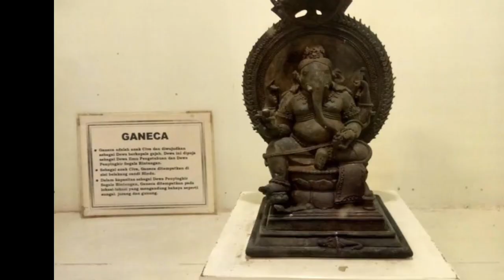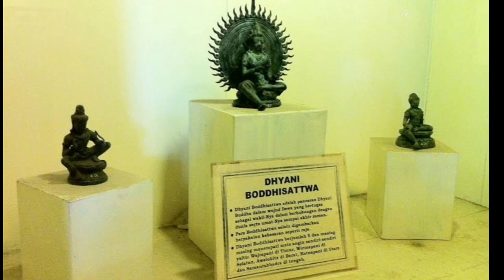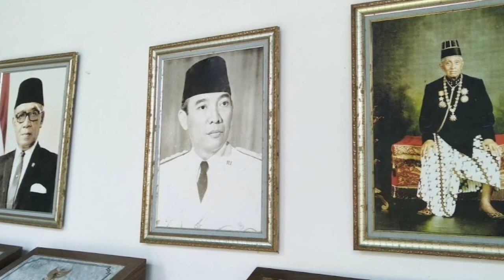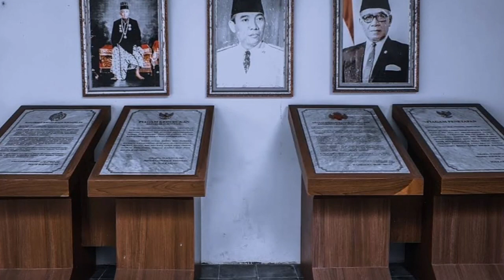SRI SUSUHUNAN PAKUBUWONO V || KISAH RAJA KE-4 KERATON SURAKARTA - Konflik Kraton Solo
JUDUL : SRI SUSUHUNAN PAKUBUWONO V || KISAH RAJA KE-4 KERATON SURAKARTA - Konflik Kraton Solo

TERIMAKASIH SUDAH NONTON SAMPAI SELESAI.
SEMOGA BERMANFAAT.